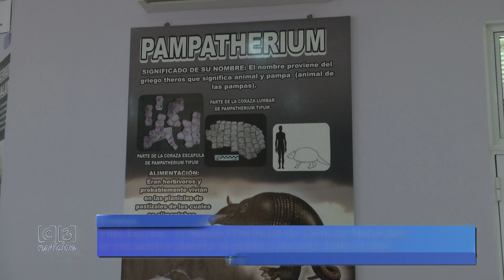EL MINISTRO DE CULTURA NACIONAL VISITÓ EL MUSEO DE CIENCIAS NATURALES DE VILLA ESCOLAR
EL MUSEO PROVINCIAL DE CIENCIAS NATURALES DE VILLA ESCOLAR, TAMBIÉN RECIBIÓ LA VISITA DEL MINISTRO DE CULTURA DE LA NACIÓN.
EL LUGAR CUENTA CON UNA DE LAS COLECCIONES PALEONTOLÓGICAS MÁS GRANDES DEL NORDESTE Y LOS VISITANTES TIENEN LA OPORTUNIDAD DE CONOCER LA FAUNA QUE HABITÓ FORMOSA HACE MÁS DE 10 MIL AÑOS.